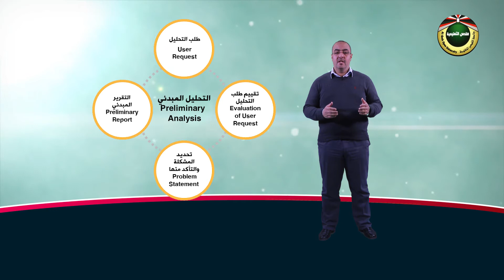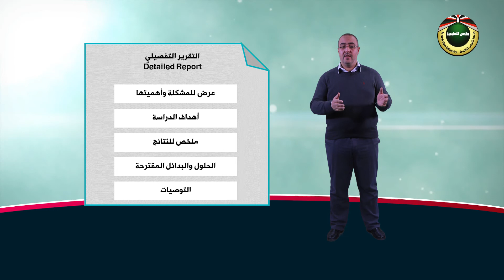مقرر تحليل الانظمة | (1308)| الحلقة 3 : جمع وتحليل متطلبات النظام